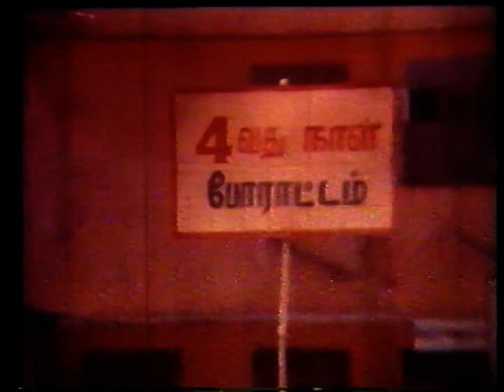Taxi Driver. TAMIL. FULL. MOVIE.JAISHANKAR. SRIDEVI. MANORAMMA SURULIRAJAN. . PART 3. . AND. 5.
Sugamana Sinthanaiyil   1.  Shanthi My Holy Angel.  2.Ithu Raja Gopura Deepam.  3. மக்கள் கலைஞர் ஜெய் 150வது படம்